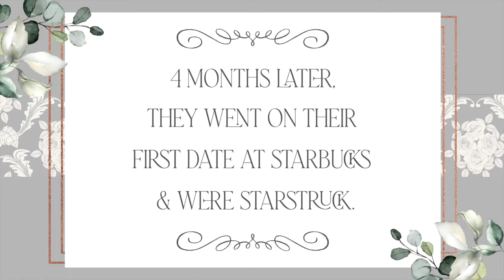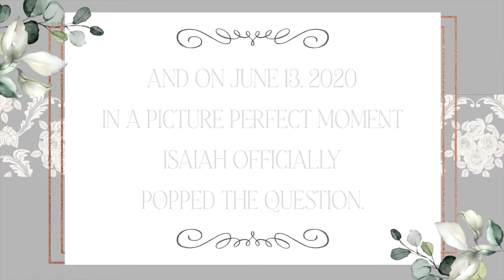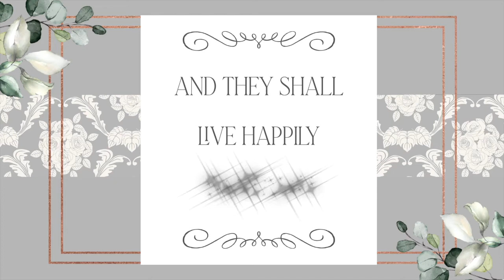Hailey & Isaiah Wedding Slideshow "This is Our Story"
Celebrate with Isaiah and Hailey as they share their love story!
Songs:
"I Can't Help Falling in Love" - by Samantha Harvey
"My Wish" - Rascal Flats
"(Today I Met) the Boy I'm Gonna Marry" - Darlene Love